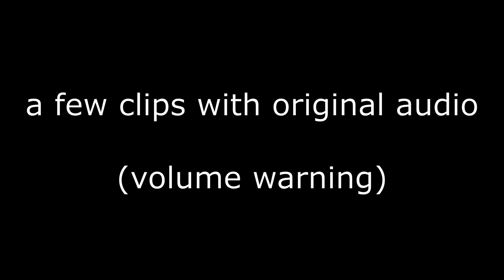War Thunder Air RB Montage #3 | Bizarre Love Triangle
It's finally here! Sorry for the massive wait since the last montage, though at least the resulting abundance of footage made this a little more doable. Note that the montage itself ends at 4:15, after that is a short compilation of some clips I wanted to include. I had a ton of fun making this, and I hope you guys like it too!

Song: New Order - Bizarre Love Triangle

If you were wondering about the resolution, it's because I decided to scale the original 1080p video 2X to 4K to force YouTube to stream at a higher bitrate, as some parts were near indecipherable when I tested uploading it originally.

0:00 Montage
4:22 Compilation